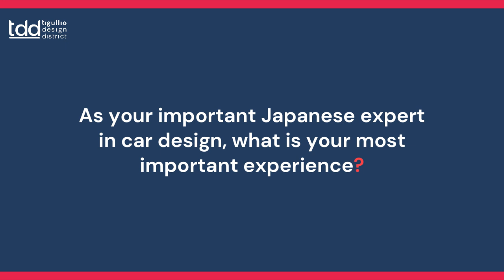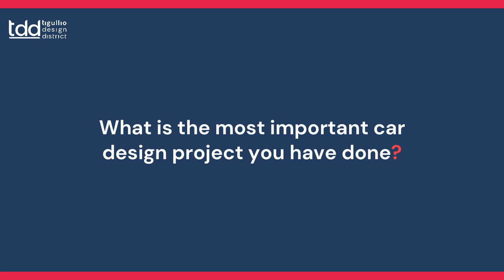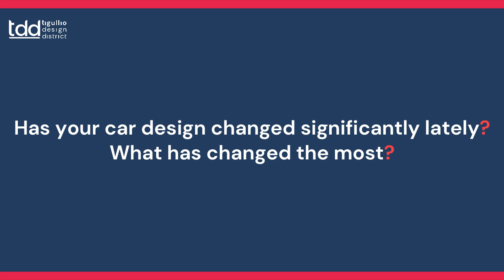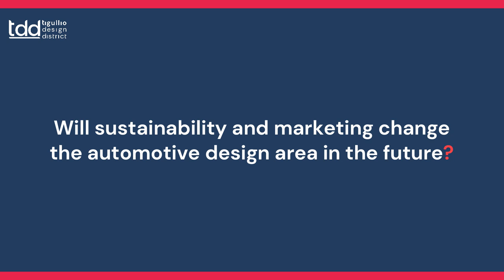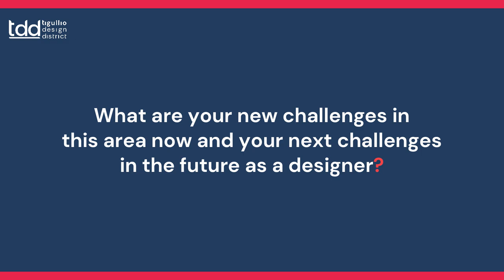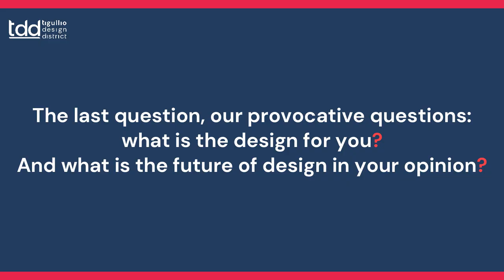Aita Shuhei - Tigullio Design District 2022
Aita Shuhei - Automotive Designer